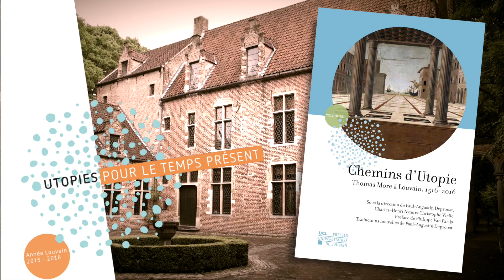Une leçon de criminologie avant la lettre par Françoise Tulkens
Chemins d’utopie. Thomas More à Louvain 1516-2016 sera le livre-symbole de l’Année Louvain 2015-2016, l’année des utopies pour le temps présent.
Publié aux Presses universitaires de Louvain (PUL), le florilège est disponible depuis la rentrée académique. Il reprend des extraits de l’Utopie, traduits du latin par Paul-Augustin Deproost et commentés par 38 auteurs et personnalités issus de l’UCL, de tous horizons et de toutes disciplines.
Cette capsule vidéo reprend un des extraits de l’Utopie de Thomas More, commenté par Françoise Tulkens, Professeure émérite de l’UCL à la Faculté de droit et de criminologie, ancien juge et vice-présidente de la Cour européenne des droits de l’homme.